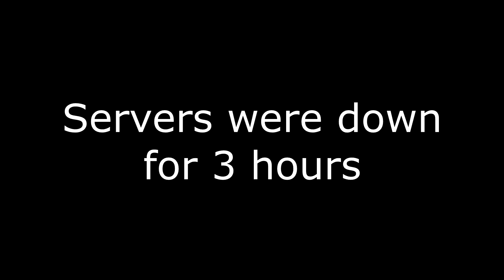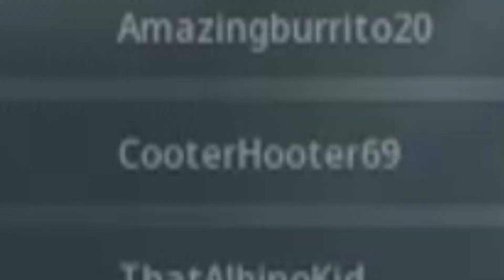Watch Us Slowly Lose Our Minds Playing "Call of Duty: Modern Warfare"